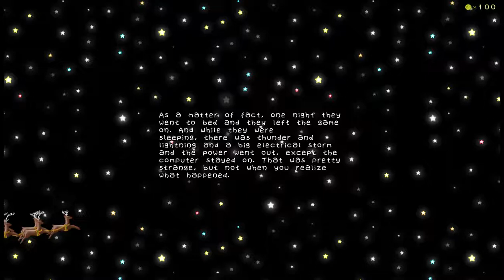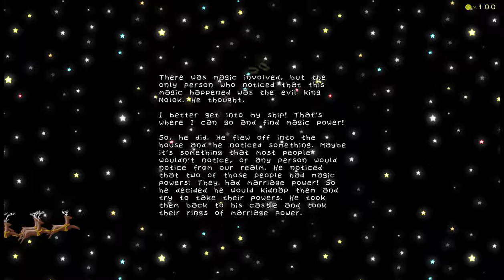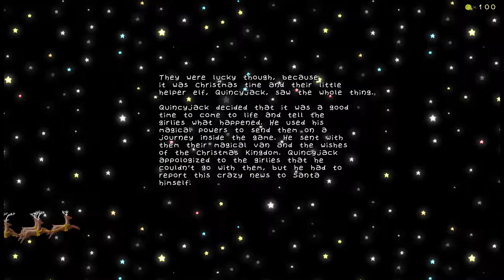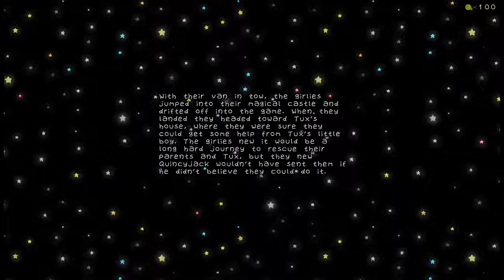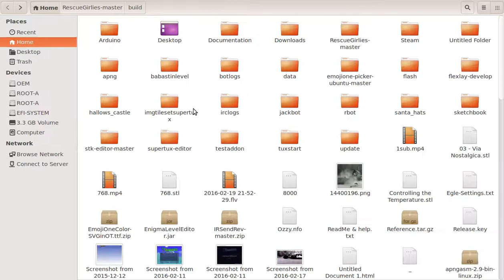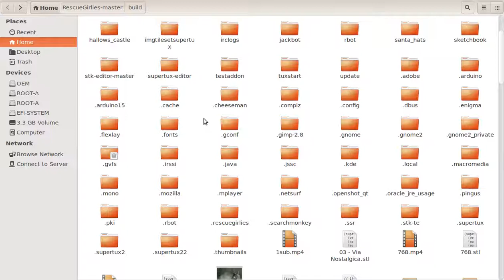Rescue Girlies (interesting SuperTux mod)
Using the space bar to jump is so difficult!